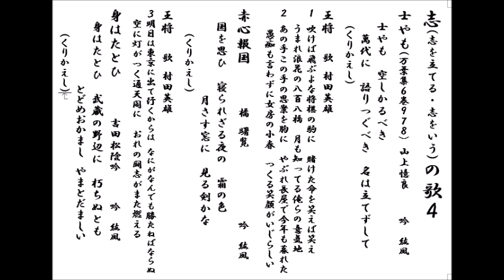詩吟「志の歌4」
志の歌4は和歌を取り上げてみました。山上憶良の「士(おのこ）やも」、橘曙覧の「赤心報国」、吉田松陰の「身はたとひ」です。これに村田英雄の「王将」を挿入しました。志の歌を取り上げ感じたことは、日本の詩には沢山ありますが、中国、いわゆる漢詩には見当たりませんでした。探し方が不十分かもしれませんが‥。これは何を物語るのでしょう？